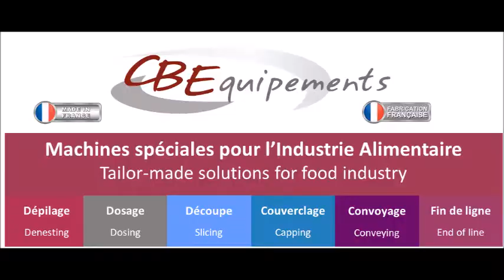Ligne salades composées / Line - Mixed salad